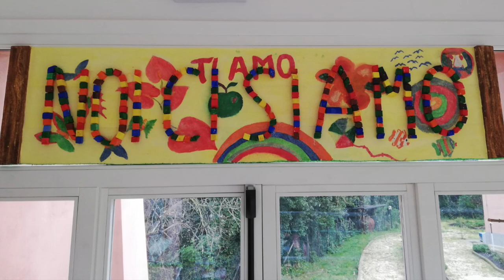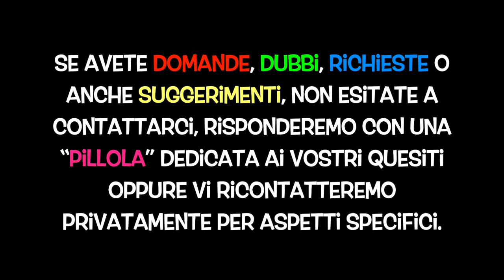Pillole da Casa Wanda 1 - Presentazione